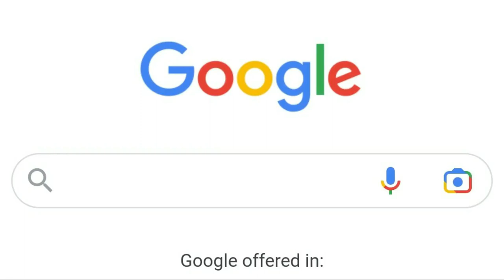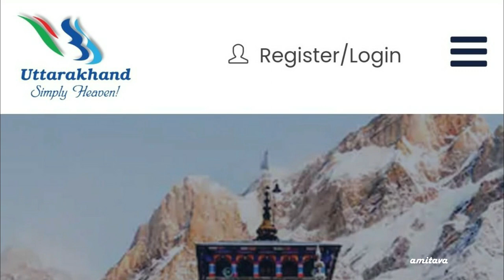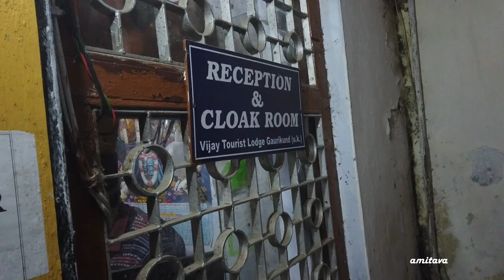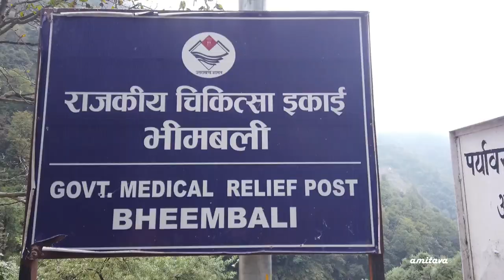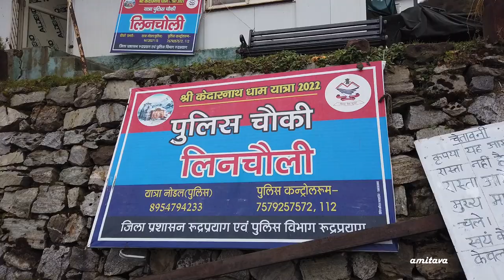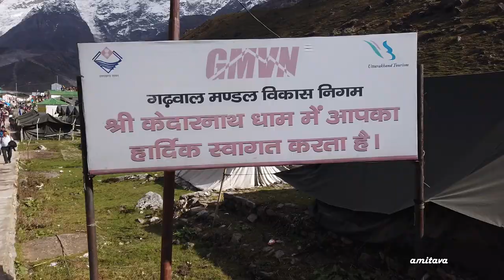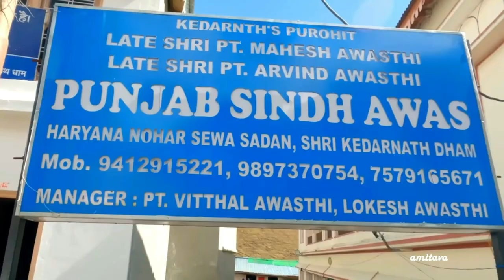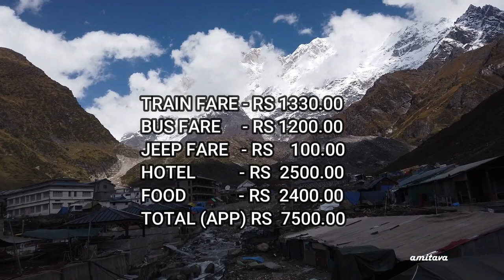KEDARNATH YATRA GUIDE | কেদারনাথ যাত্রা গাইড | KEDARNATH YATRA PLAN | KEDARNATH TOUR PLAN 2023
কেদারনাথ হিন্দুদের এক পবিত্র তীর্থ ও ভারতের অন্যতম শৈবক্ষেত্র।  এটি উত্তরাখণ্ডে অবস্থিত ছোটা চারধামের অন্যতম এক ধাম। প্রায় ১২০০০ ফুট উচ্চতায় অবস্থিত এই মন্দির কে কবে প্রতিষ্ঠা করেন সে বিষয়ে সঠিকভাবে কিছু জানা যায় না। তবে কথিত যে ৫০০০ বছর আগে পাণ্ডবরা সর্বপ্রথম এই জায়গায় আদি মন্দিরটি প্রতিষ্ঠা করেন। অনেক পরে, অষ্টম শতকে হিন্দু ধর্মগুরু আদি শঙ্করাচার্যের উদ্যোগে প্রাচীন মন্দিরের জায়গায় বর্তমান মন্দিরটি নির্মিত হয়। এই মন্দিরের গর্ভগৃহে একটি মোষের পিঠের মতো শিলাখণ্ডকে কেদারনাথের জ্যোতির্লিঙ্গ হিসেবে পূজা করা হয়ে থাকে। এই এপিসোডে কলকাতা থেকে কেদারনাথ মন্দিরে আসা, সেখানে পুজো দেওয়ার যাবতীয় তথ্য, কেদারনাথে এসে আপনি কোথায় থাকবেন সে সংক্রান্ত তথ্য, ৮ রাত ৯ দিনের ভ্রমণের খরচ সহ  সম্পূর্ণ গাইড দেওয়া রইল।

কেদারনাথ ট্রেকের জন্য প্রয়োজনীয় জিনিসপত্র ও খাবার :
 পর্যাপ্ত গরম পোশাক, ট্রেকিং এর উপযুক্ত জুতো, ওয়াটার বটল, পিঠে নেওয়ার ছোট ব্যাগ, কর্পুর, ডার্ক চকোলেট, পপকর্ণ, শুকনো খাবার, রেনকোট, লাঠি, পাওয়ার ব্যাঙ্ক, প্রয়োজনীয় ওষুধপত্র ইত্যাদি।
মোবাইল সিম: জিও, এয়ারটেল

এছাড়া যাত্রা রেজিষ্ট্রেশন সার্টিফিকেট ও আধার কার্ডটি সবসময় সঙ্গে রাখবেন।

সীতাপুর/সোনপ্রয়াগের হোটেল:
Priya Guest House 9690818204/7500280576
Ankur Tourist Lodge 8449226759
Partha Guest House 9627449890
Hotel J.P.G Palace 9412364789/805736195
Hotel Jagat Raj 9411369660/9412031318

গৌরীকুণ্ডের হোটেল:
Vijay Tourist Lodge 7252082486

Kedarnath yatra guide 2023. Kedarnath tour plan 2023. Kedarnath yatra guide in bengali. Kedarnath tour plan. Kedarnath helicopter booking. Kedarnath tour guide. Kedarnath vlog

সিলেরি গাঁও